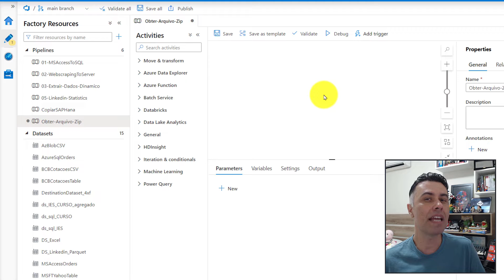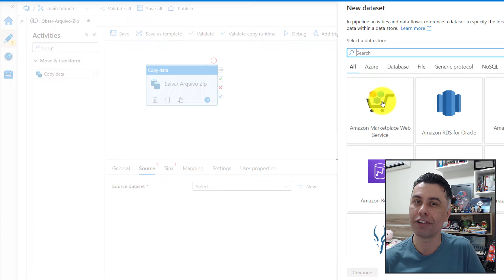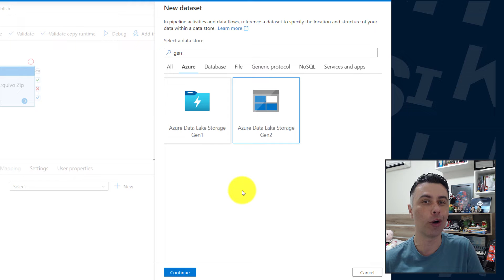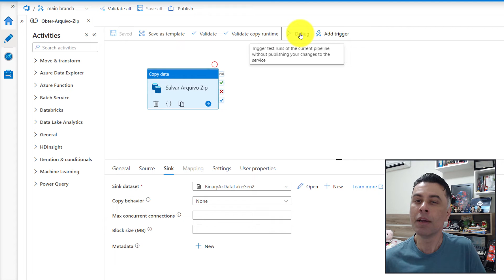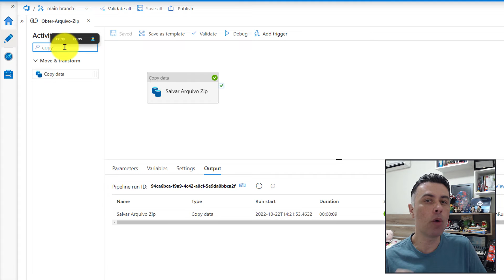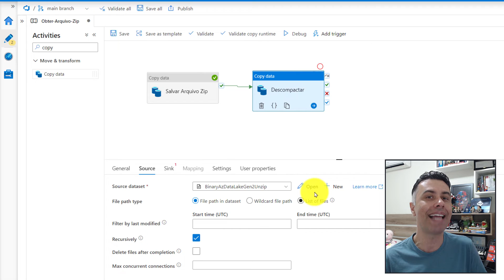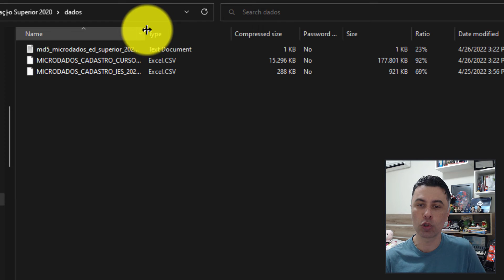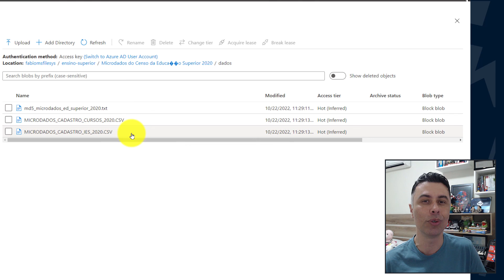Como Extrair contéudo de Arquivo Compactado no Azure Data Factory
#095 Apresentamos nesse vídeo como extrair conteúdo de arquivo compactado (ZIP) existente no Github e descompactar no Azure Data Lake utilizando Azure Data Factory.

Iremos connhecer as técnicas:
🔹 Criar Pipeline (CREATE PIPELINE, SAVE, GITHUB, AZURE DATA FACTORY STUDIO);
🔹 Criar novo Conjunto de Dados e Servíço Vinculado HTTP (LINKED SERVICE, DATASET, HTTP, BASE URL, RELATIVE URL CURRENCY);
🔹 Criar novo Conjunto de Dados e Serviço Vinculado do Azure Data Lake (LINKED SERVICE, DATASET, AZURE DATA LAKE, FILESYSTEM);
🔹 Descompactar arquivo zip no Azure Datalake (ACTIVITY, COPY DATA, COMPRESS TYPE, COMPRESS LEVEL);
🔹 Visualizar pastas e arquivos no Azure Data Lake (FILESYSTEM, DATA LAKE GEN2 )

0:00 Introdução
0:42 Criar Pipeline
1:37 Criar novo Conjunto de Dados e Servíço Vinculado HTTP
3:02 Criar novo Conjunto de Dados e Serviço Vinculado do Azure Data Lake
5:24 Descompactar arquivo zip no Azure Datalake
8:39 Visualizar pastas e arquivos no Azure Data Lake